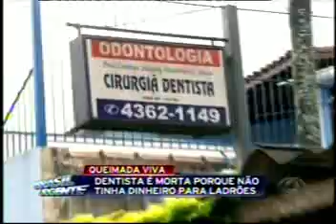Ladrões invadem consultório e mata dentista queimada 25 abril 2013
Editei e não tem aqui a entrevista com o pai da dentista. Pois não tem cabimento algumas perguntas de praxe que os repórter fazem. Com todo respeito que tenho por todo repórter e profissional da comunicação. Nada pessoal... Mas olha ai que ponto estamos chegando... Vai parar? Vai piorar? E o que pode ser feito? Desarmamento será que realmente foi uma boa para os cidadãos? O bandido a partir de que dia irá entregar suas armas?